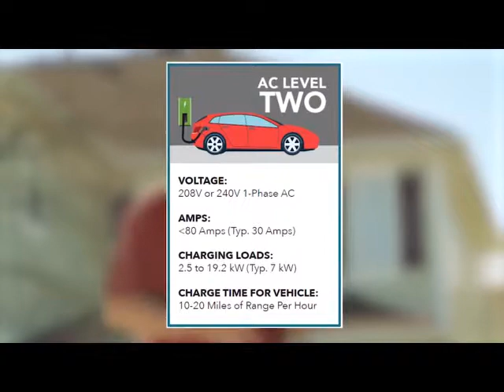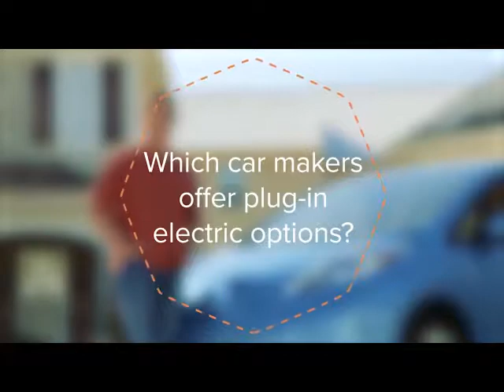Electric Vehicles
With electric vehicles (EVs) rapidly becoming more widely available, this video can help you decide if an EV is right for you.